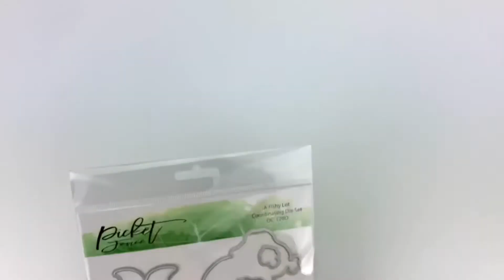Paper Glaze and and Paper Glitz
This is a very short video where I show you how you can mix Paper Glaze and Paper Glitz to create a fabulous background on this slimline card.